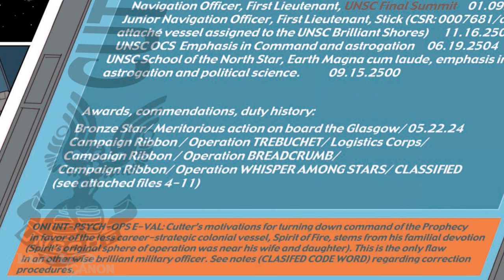History of the Spirit of Fire - Halo Wars 2 Primer Series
This Spirit of Fire was built as a colony ship, meant to ferry colonists to new planets and extend the reach of the UEG. In 2520, she was retired and requisitioned by the UNSC. 5 years later, she became a war ship. Now, after almost 30 years adrift in space, she finds herself facing a new threat, unlike the galaxy has seen before.